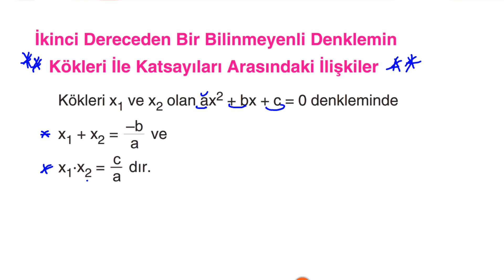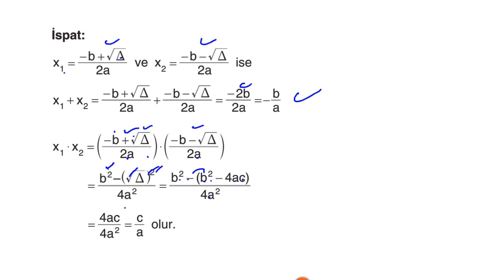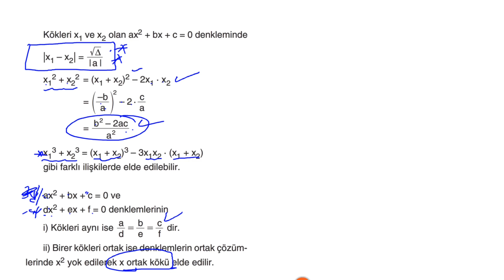Çap Yayınları - FL - 10.Sınıf Matematik 4.Fasikülü - 2.Dereceden Denklemin KÖKLERİ İLE KATSAYILARI